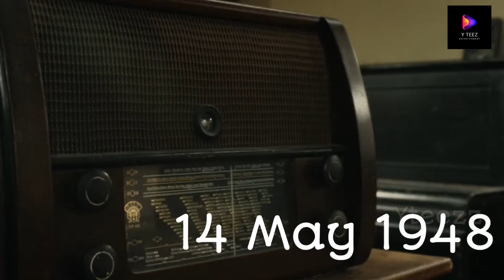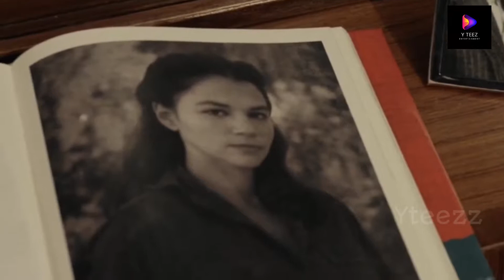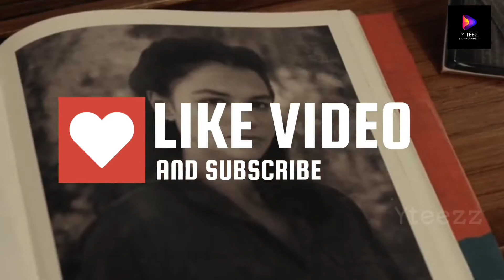Image of victory (2022) explained in hindi & urdu |review/plot/voice over/in hindi & urdu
Image of victory (2022) explained in hindi & urdu |review/plot/voice over/ summarized in hindi & urdu
Your quaris- Image of victory full movie in hindi dubbed image of victory explained in hindi image of victory trailer image of victory image of victory trailer in hindi image of victory film image of victory Netflix image of victory full movie image of victory review image of victory watch online image of victory 2022 image of victory avi nasher new hollywood movie in hindi dubbed hollywood movies in hindi explained in hindi movies explained in hindi by Yteezz new hollywood movie hindi dubbed 2022 credits; Genres: Drama, History, War Director: Avi Nesher Writers: Avi Nesher, Liraz Brosh, Ehud Bleiberg Stars: Joy Rieger, Amir Khoury, Ala Dakka 1948: an Egyptian filmmaker is creating newsreel stories about a volunteer force tasked to liberate Palestinian farmers. The journey propels him towards a chance encounter with a tenacious young leader of a nearby commune that will set in motion events that will change their lives forever.